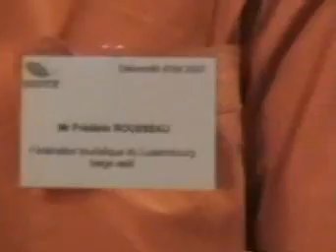des chiffres et des chiffres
casse tête chiffré